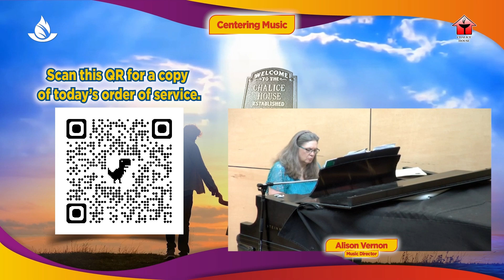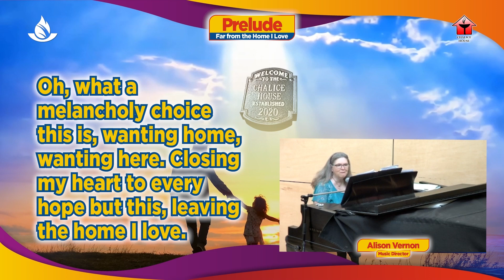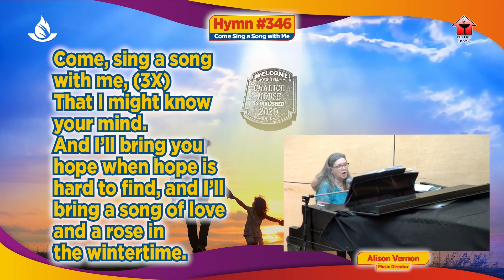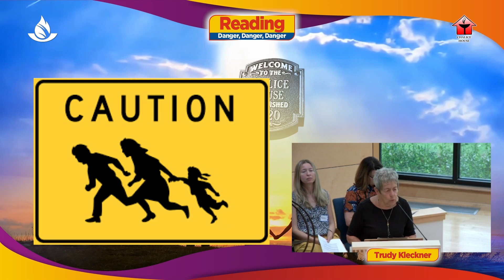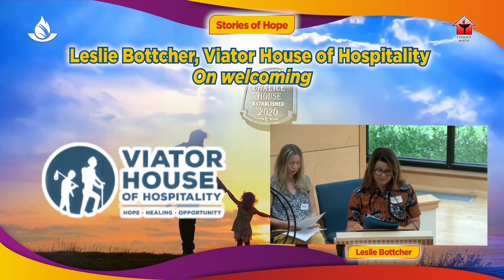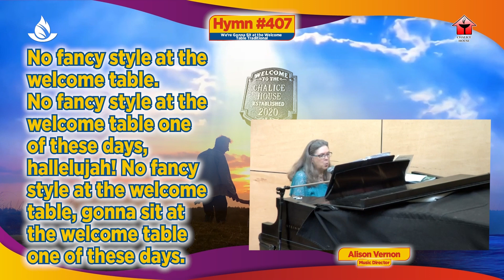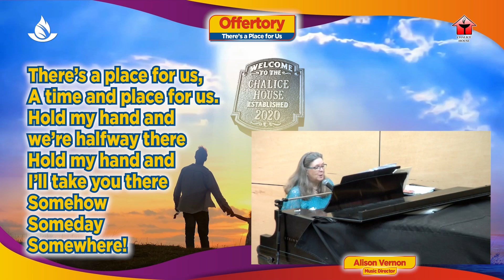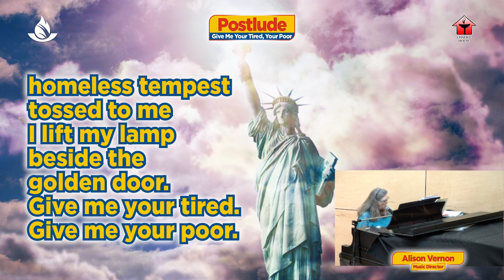Saying Yes to Migrants: Stories of Hope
July 28, 2024 - Saying Yes to Migrants: Stories of Hope

The number of displaced individuals due to conflict, violence, disaster, and other reasons has surged to the highest levels in modern-day records. In the face of that, Countryside’s Chalice House project has opened our eyes to the many individuals, organizations and networks working to welcome migrants — one by one, family by family — to our communities. Some meet them at airports and bus stations with a backpack of supplies; some house them and help them get settled; some connect them with resources for food, shelter, state and federal assistance programs, counseling, and support;  some help them learn English or get work in their chosen field;  some help them achieve financial stability or navigate the confusing immigration legal system.

During this service, speakers will share personal stories about how and why they said ‘yes’ to accompanying immigrants in their quest to become productive and valued members of our community.